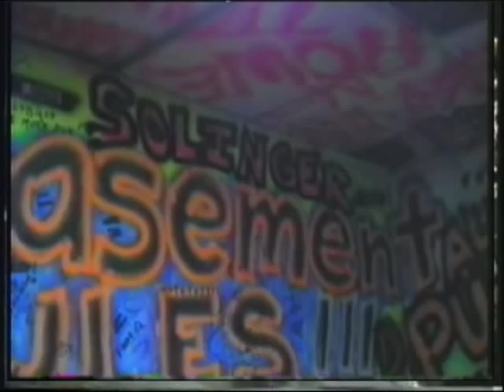SOLINGER - NEVER MORE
This is a terrific song that Dave Hineman and Jamie Mclester wrote for Grey Wear!  Johnny Solinger, Dave Hineman, John Mott, Andre Avelar, Grey Wear, Jon Mann, Jamie Mclester, Dave Williams, and Kirk Carlson all appear in this presentation.